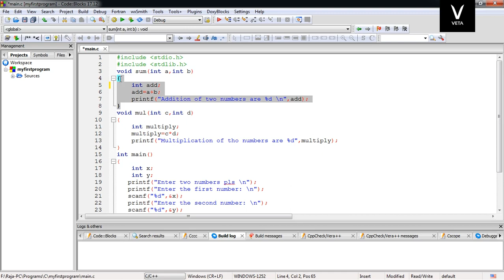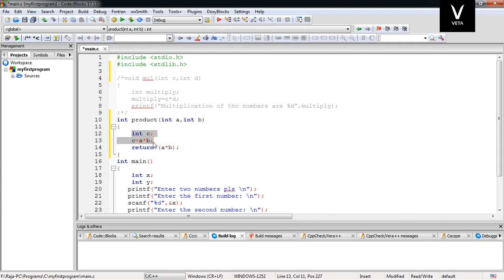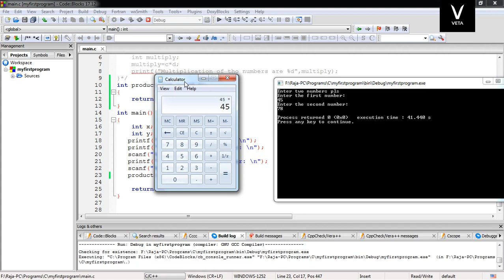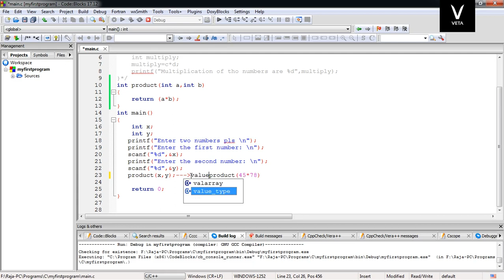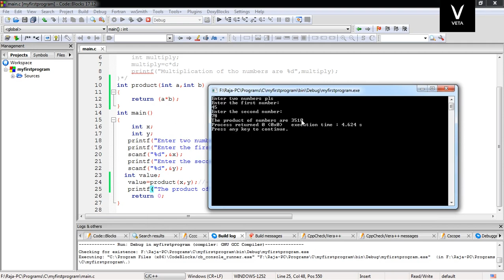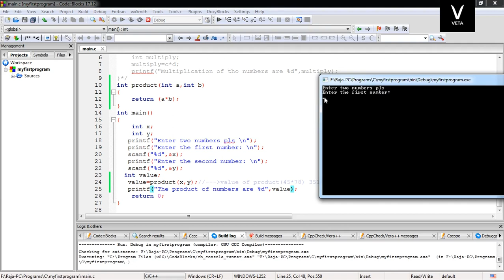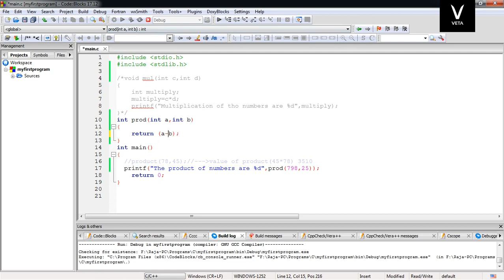Tamil Tutorial C Programming Return type Function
In this class i tried to explain how to use return type function with advance programming in simple inputs...